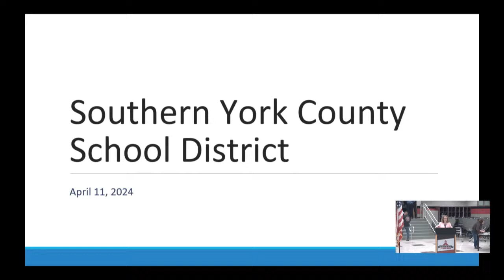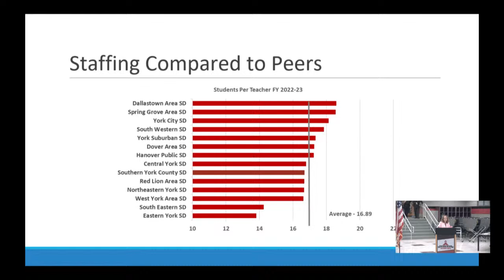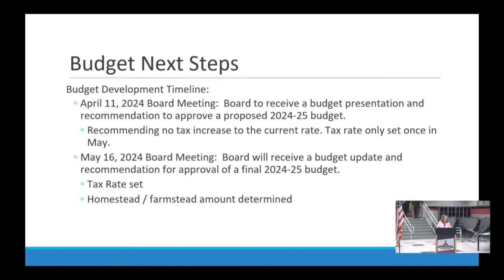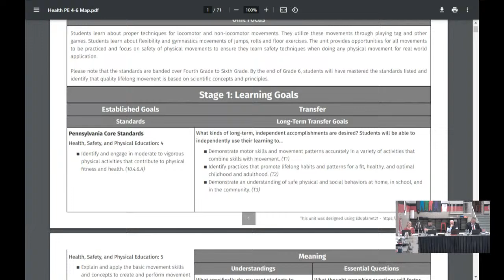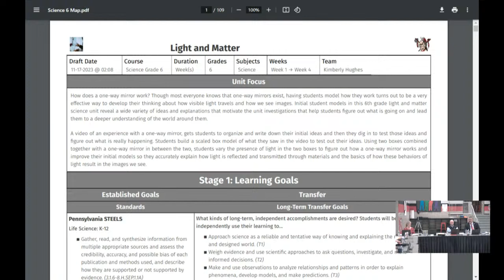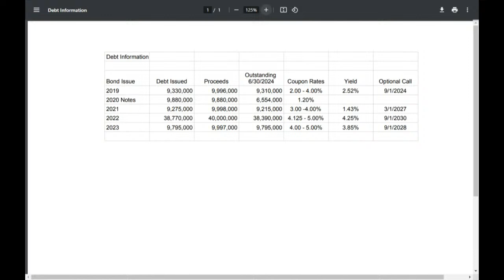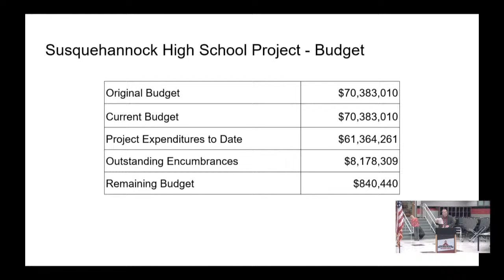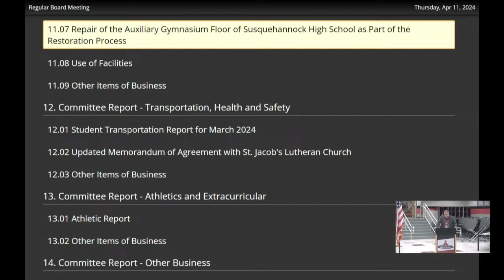School Board Meeting - 4/11/24